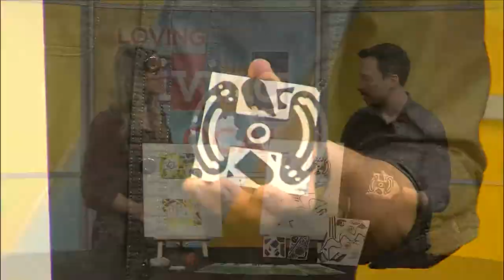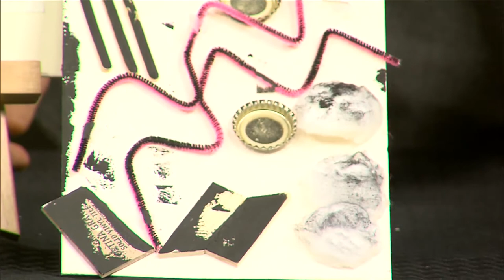Free Family Day | Figge Art Museum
Tomorrow, the Figge Art Museum is giving families a great opportunity to explore and create. Free Family Day includes free admission to the museum and art activities for the whole family!